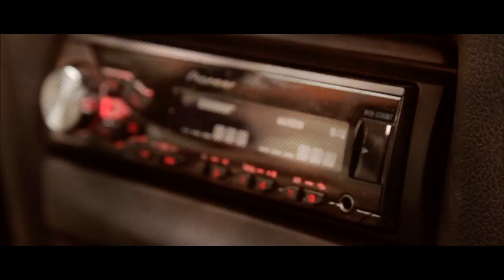Gangsters, HF og VUC Fyn Odense City Campus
Pilotprojekt, Mediefag C.
Lavet af: André og Malte